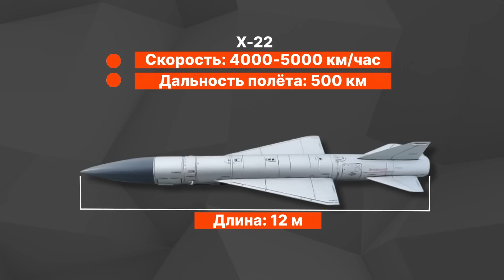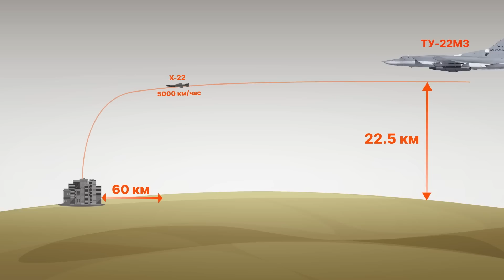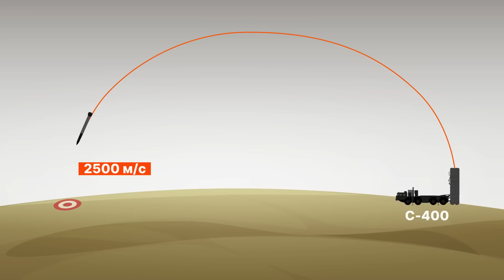ТРЕВОГА - В УКРЫТИЕ! Какие ракеты НЕ МОЖЕТ сбивать украинская ПВО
Большинство из нас надеялись, что Украина уже имеет почти все необходимые системы ПВО для эффективного противодействия всевозможным Калибрам, Х-101, Х-555 и Шахедам. Но массированная атака 14 января показала, что некоторые ракеты украинская ПВО сбивать пока не может.

Не означает ли это новую реальность ракетных обстрелов и как теперь противодействовать очередной волне российского террора? Артем Куля расскажу об этом.